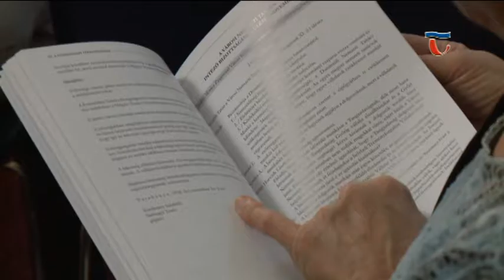161117 Híradó 02 1956-os könyvbemutató II.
Hatvan évvel ezelőtt, október 23-án a budapesti diákoknak az egyetemekről kiinduló békés tüntetésével kezdődött a forradalom, és a fegyveres felkelők ellenállásának felmorzsolásával fejeződött be Csepelen november 11-én. A két dátum között országszerte események sora követte egymást. Tata történetében 1956. október 26-a a legjelentősebb dátum. Az akkori eseményeket is közelebbről ismerteti meg az olvasókkal az „Itt élned, halnod kell” című könyv, amelyet Schmidtmayer Richárd törtész szerkesztett.